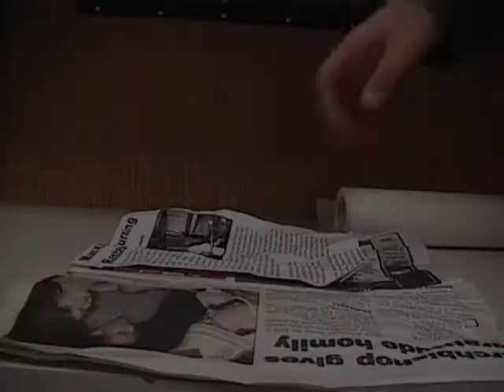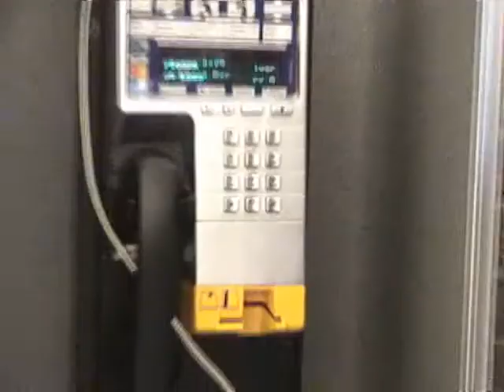Slicer Trailer (2006)